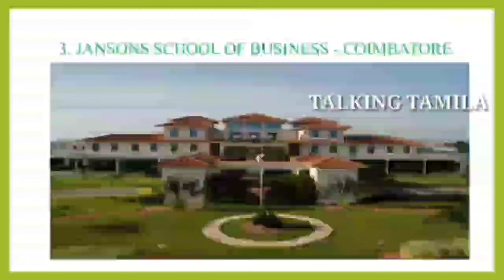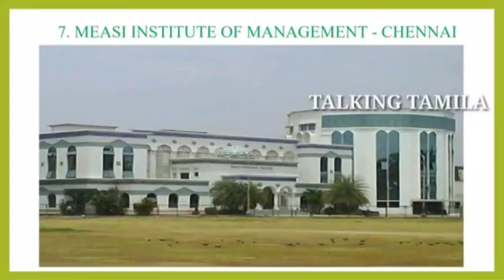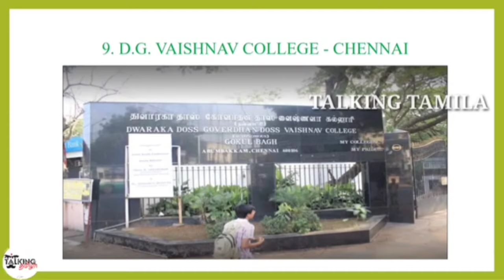TANCET 2024 || TOP 10 MBA COLLEGES IN TAMILNADU || TOP MBA ARTS COLLEGES || ‎@talkingtamila